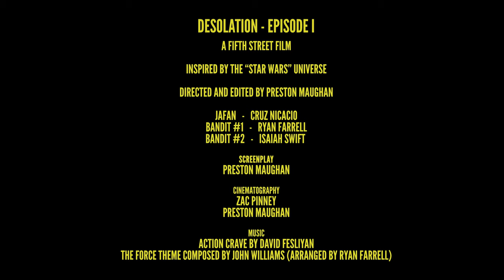DESOLATION - EPISODE I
A Fifth Street Film

Inspired by the Star Wars Universe

Written, Directed and Edited by Preston Maughan

Featuring: Cruz Nicacio as Jafan,
                   Ryan Farrell as Bandit #1
                   Isaiah Swift as Bandit #2

Cinematography: Zac Pinney and Preston Maughan

Music by David Fesliyan and John Williams (Arranged and Performed by Ryan Farrell)